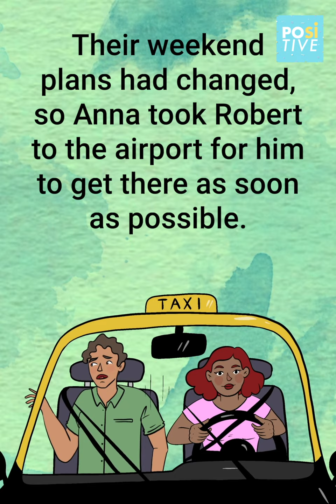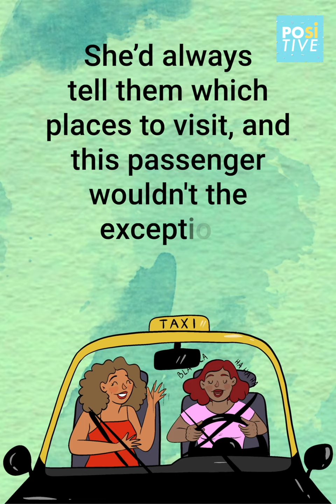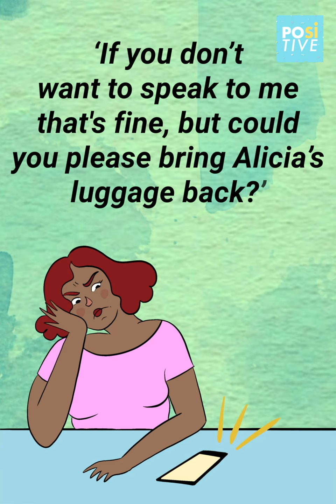It's a small world! | Positive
This woman took a taxi to her lover’s house, without knowing who the cab driver actually was